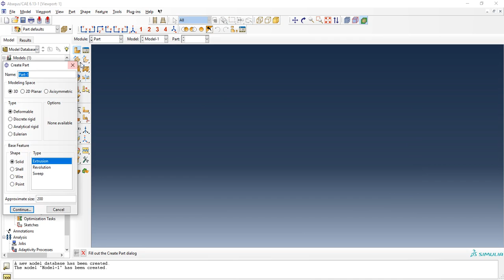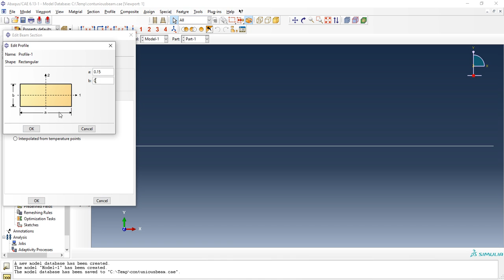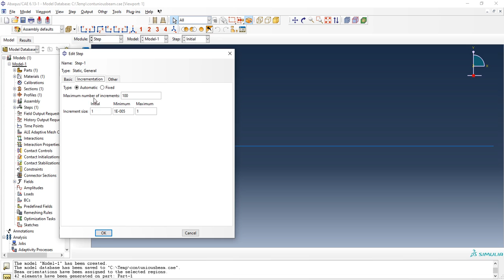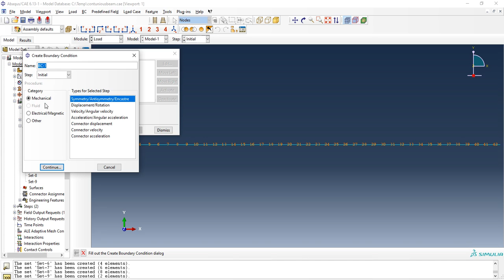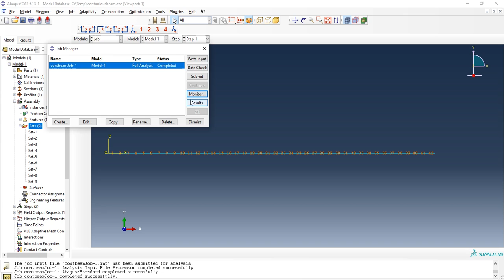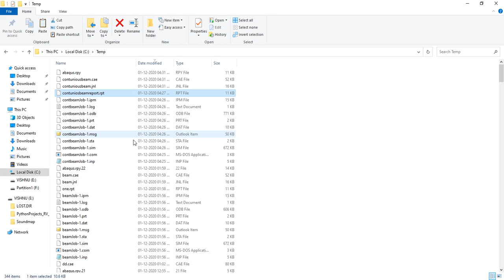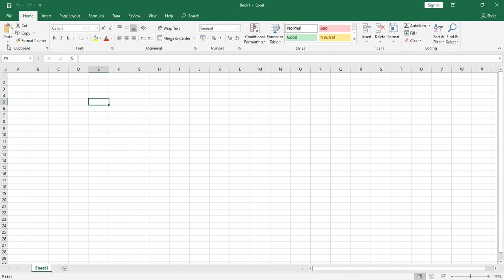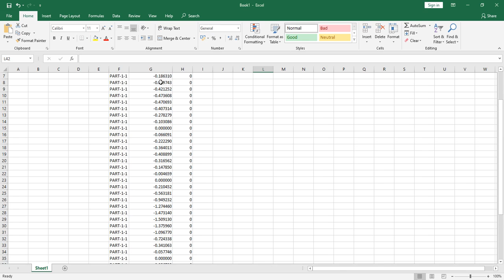ABAQUS || Finite element analysis of contunious beams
this video will show an example procedure for finite element analysis of beams.

according to Euler-bernouli beam theory

follow the following link for cae file and others.